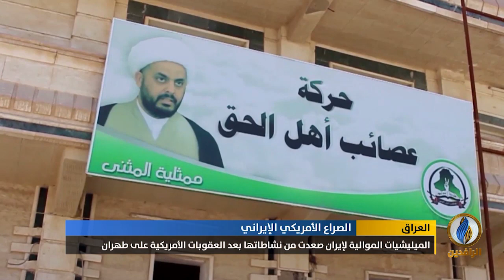تقرير | ميليشيا حزب الله تتوعد في العراق النواب الممتنعين عن التصويت على إخراج القوات الأمريكية